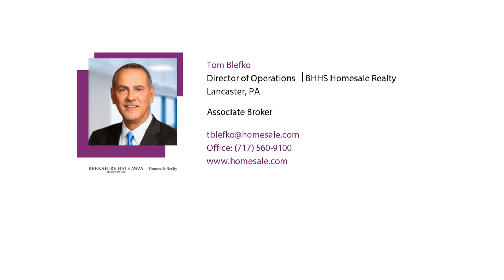Three Reasons to Buy a Home in 2021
2021 will be a great year to buy a home. Make sure you're ready for success in today's housing market by talking with a REALTOR.